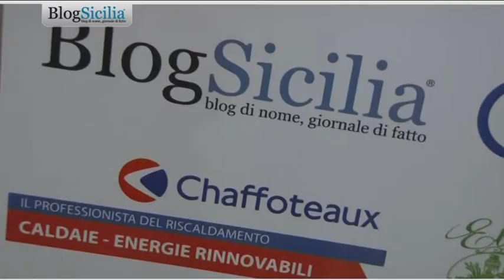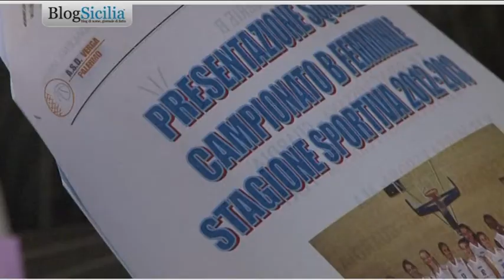Presentazione della Maddalena Vision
Presentazione oggi a Villa Niscemi in presenza del Sindaco di Palermo Leoluca Orlando e di altre autorità della squadra di basket femminile del Verga Palermo sponsorizzata dalla Maddalena Vision e dalle piccole e medie imprese che hanno aderito al progetto "Insieme per il basket".
In occasione della conferenza è stata lanciata la Campagna di informazione denominata "Occhio al basket" promossa dal main sponsor Maddalena Vision.